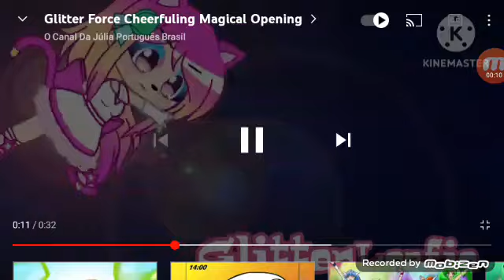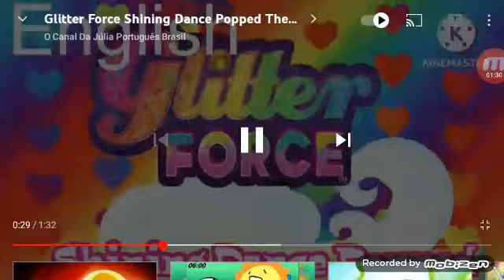All Glitter Force Gacha Club Opening